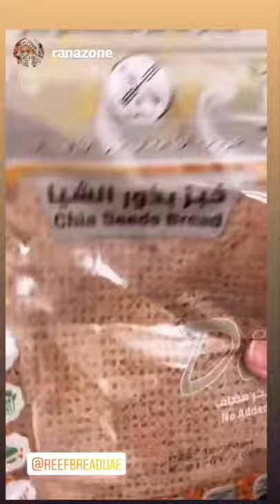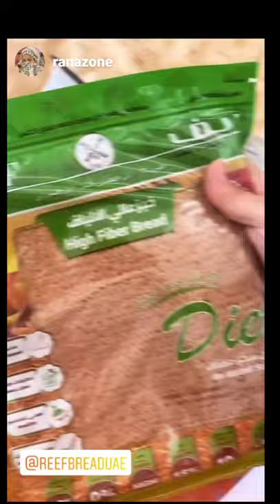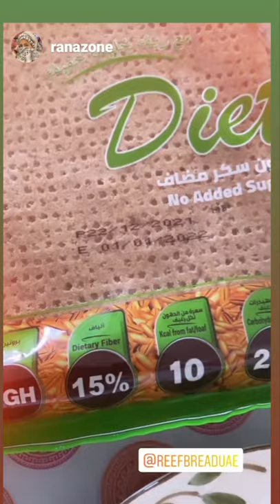خبز ريف الصحي متوفر في الامارات - تقييم صندوق VIP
خبز ريف الصحي الان متوفر قريبا منكم وصنع طازجا في الامارات العربية المتحدة
خبز ريف الصحي خاص للدايت والريجيم
ان جميع المنتجات مصنوعه من مواد طبيعية وخالية من السكر و من الدهون والمواد الحافظة والملونات ومحضر من مواد طبيعية ١٠٠% ليكون خفيفاً على المعدة ويحافظ على رشاقة الجسم وضبط الوزن ضمن برنامج غذائي.

خبز ريف الصحي يناسب الجميع حيث يساعد على حل مشاكل المعدة والقولون العصبي وغني بالفيتامينات والحبوب ويعطي شعورا طويلا بالشبع.

 *يمكن الاحتفاظ بالخبز ستة اشهر* في الفريزر ويكفي 60 ثانية خارج الفريزر ليعود طازجا بدون تسخين.

Happy to be serving in United Arab Emirates

Taste great, Light on the stomach, Helps to lose weight, Suitable for everyone, Natural and Fresh smell.

Rich in vitamins, Rich in minerals, Supper Fibber +35% , Rich in proteins, Baked by natural gas,  Contains whole grains Made from natural ingredients.